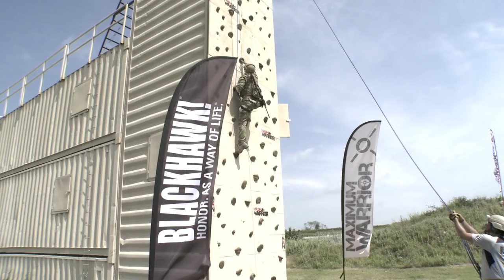Maximum Warrior 4: Obstacle Course Military Competition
In this military competition, the Warriors must negotiate a twenty four-obstacle course as quickly as possible while wearing full body armor and carrying their weapons. All obstacles must be attempted; if an obstacle is failed, it must be re-attempted from the start of the obstacle. Each Warrior gets a maximum of three attempts per obstacle, and competitors must make three attempts before moving on to the next obstacle. A five minute penalty is added for each failed obstacle. The course also features a six-plate rack that must be cleared with only six pistol bullets. A thirty-second penalty is added for each plate missed.
Fastest Time wins a year supply of supplements from MRI Performance.